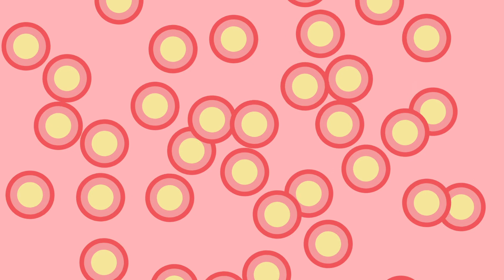Estats de la matèria per a nens en català - Quins són els estats de la matèria? Sòlid, Líquid, Gasós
Vídeo educatiu per a nens, amb el qual aprendran els estats de la matèria: líquid, sòlid i gasós. Les begudes estan en estat líquid, els gelats que vam menjar a l'estiu en estat sòlid i el vapor de l'olla en estat gasós. Com estan ordenades les partícules en cada un dels estats? Descobreix això i molt més en aquest vídeo de Ciències per a nens en català. Aquest vídeo pertany a una col·lecció de Ciències per aprendre conceptes de forma divertida. Ideal per Educació Primària.

Si t'agraden els nostres vídeos, descarrega't l'app de "Smile and Learn". Descobriràs milers d'activitats entre jocs, contes interactius i vídeos per nens i nenes creats per educadors. El contingut està disponible en ESPANYOL, ANGLÈS, FRANCÈS, ITALIÀ, PORTUGUÈS i CATALÀ.